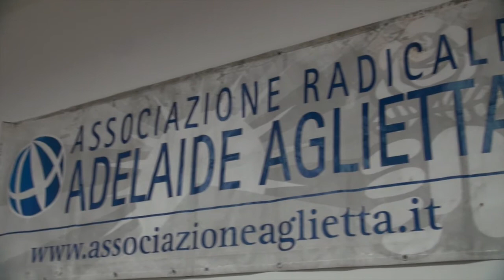Repubblica di Donetsk a Torino: un pericolo per l'Europa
Questa mattina a Torino, presso la sede dell’Associazione Radicale Adelaide Aglietta, si è svolta la conferenza stampa di presentazione dell’interrogazione parlamentare sull’apertura di un centro di rappresentanza della Repubblica Popolare di Donetsk. Un’iniziativa lanciata dalla società civile torinese e da alcuni parlamentari piemontesi del Partito Democratico. Guarda il video della conferenza stampa.